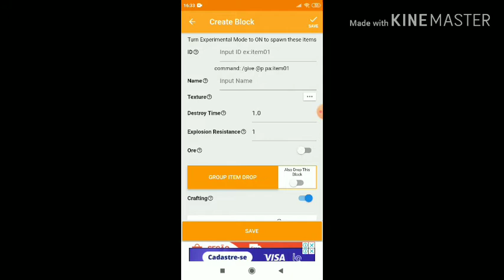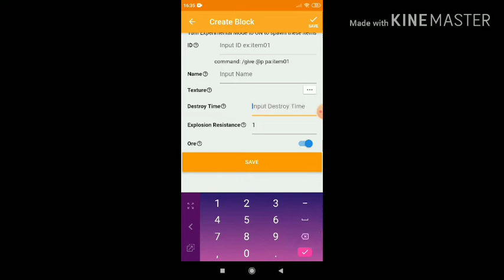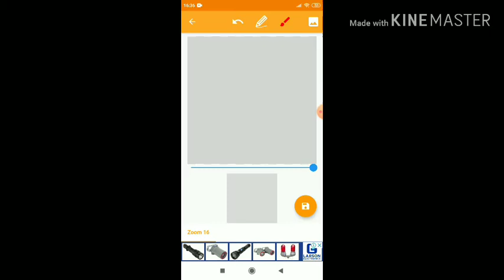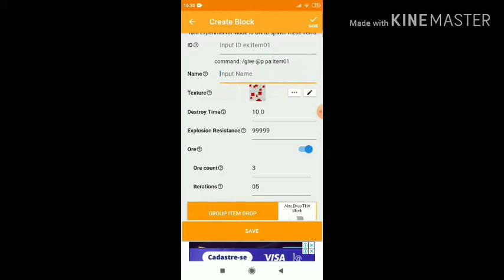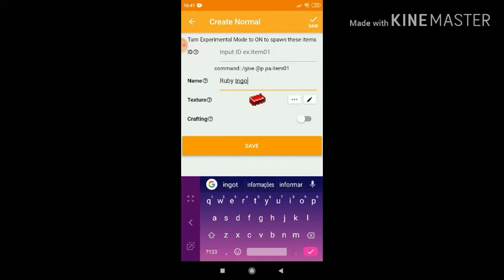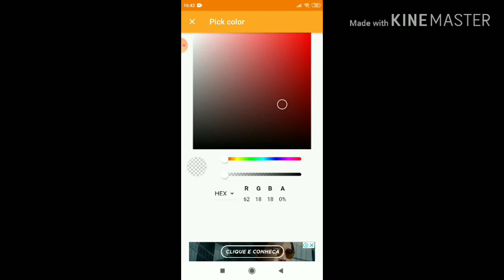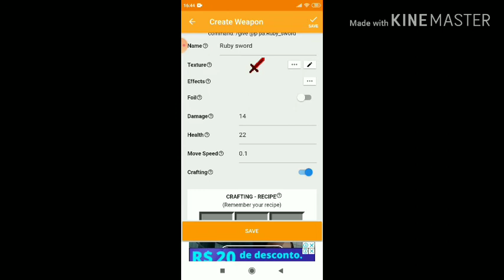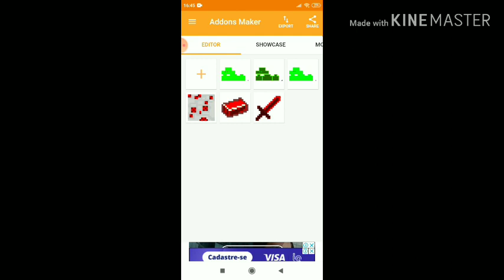Tutoriais da galera ) ajudando vcs a criar um minério uma espada ê uma picareta